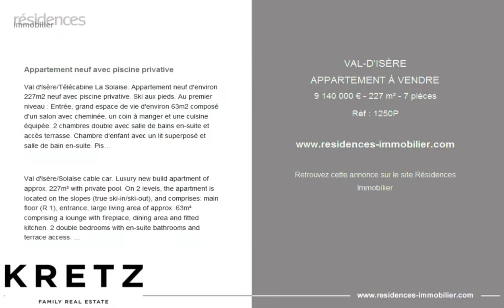VAL-D'ISÈRE - APPARTEMENT À VENDRE - 9 140 000 € - 227 m² - 7 pièces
Référence : 1250P

Appartement neuf avec piscine privative

Val d'Isère/Télécabine La Solaise. Appartement neuf d'environ 227m2 neuf avec piscine privative. Ski aux pieds. Au premier niveau : Entrée, grand espace de vie d'environ 63m2 composé d'un salon avec cheminée, un coin à manger et une cuisine équipée. 2 chambres double avec salle de bains en-suite et accès terrasse. Chambre d'enfant avec un lit superposé et salle de bain en-suite. Piscine intérieure et espace détente. Au second niveau : 2 chambres double avec salle de bain en-suite. Accès à un balcon et une grande terrasse avec bain a remous. Garage, cave privée, ski-room privé. De plus pour tous les propriétaires : réception, conciergerie 5 étoiles, salle de jeux/lounge, accès à un chef/cuisine privée. Gestion locative sur demande. Possibilité de récupérer la TVA sur le prix d'achat (20%) sous régime Para Hôtellerie. A 500m de centre ville. À proximité de la télécabine La Solaise.

Val d'Isère/Solaise cable car. Luxury new build apartment of approx. 227m² with private pool. On 2 levels, the apartment is located on the slopes (true ski-in/ski-out), and comprises: main floor (R 1), entrance, large living area of approx. 63m² comprising a lounge with fireplace, dining area and fitted kitchen. 2 double bedrooms with en-suite bathrooms and terrace access. Cabin with bunk bed and en-suite bathroom. Indoor pool and relaxation area. 2nd floor (R 2) 2 double bedrooms with en-suite bathrooms. Access to balcony and large terrace with whirlpool bath. Garage. Private cellar. Private ski-room. Plus for all owners: Reception, 5* concierge, games room/lounge, access to private chef/kitchen. Rental management on request. Possibility of reclaiming VAT on the purchase price (20%) under the Para Hôtellerie scheme. 500m from town center. Close to La Solaise cable car.

|3220435|